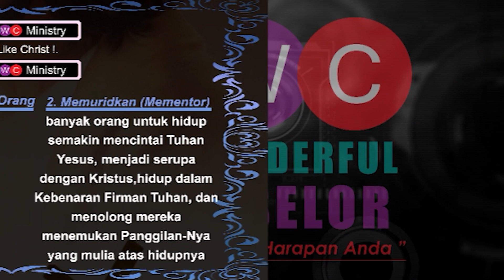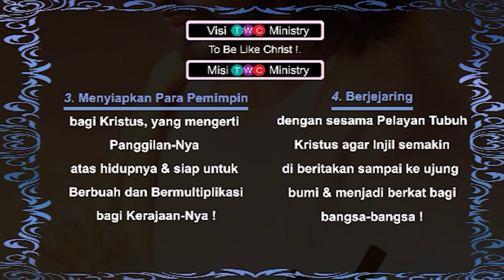21) Kesaksian Ibu Gembala @GSJA Pondok Firman@TWC Ministry - SKANDALISTHE,JANGAN MENJADI KECEWA !!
21) Kesaksian Ibu Gembala @GSJA Pondok Firman@TWC Ministry - SKANDALISTHE,JANGAN MENJADI KECEWA !!